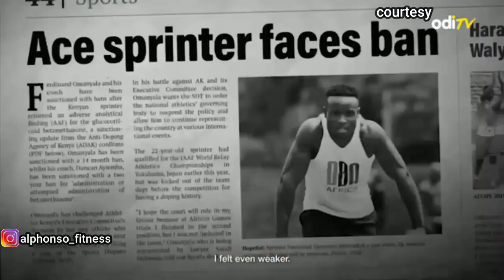FASTEST MAN IN AFRICA | Ferdinand Omanyala | The Rise & Training | 100m Men's Sprinter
Ferdinand Omanyala's 9.77 African record 100m at the 2021 Kip Keino Classic Continental Tour in Nairobi.
Edited by : Alphonso
Credits : Ferdinand Omanyala

DISCIPLINE + HARDWORK + CONSISTENCY = RESULTS